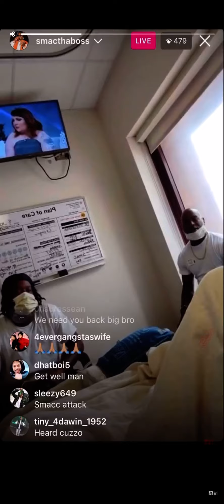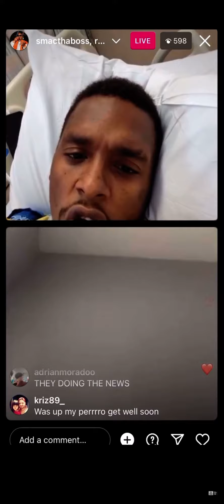Smac from Back On Figg on ig live.